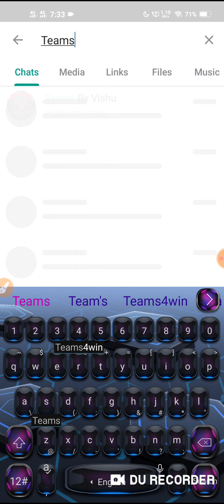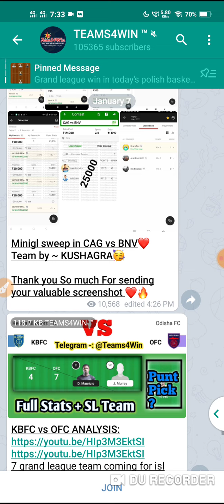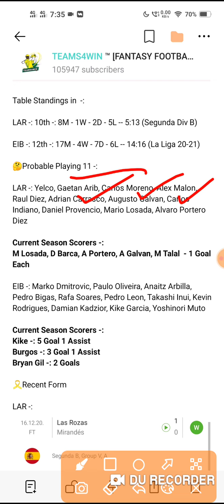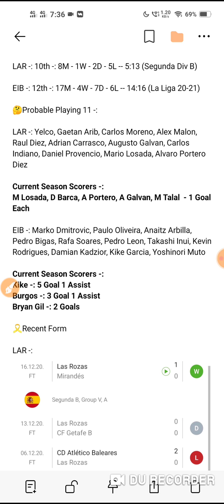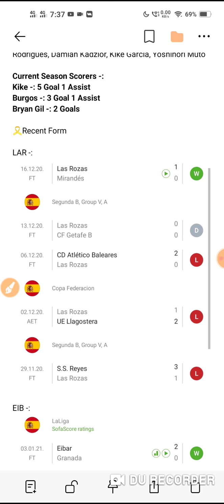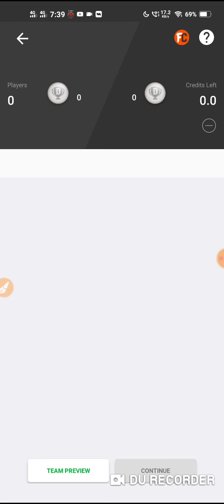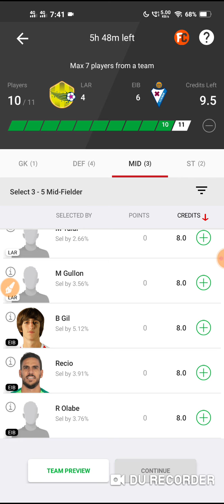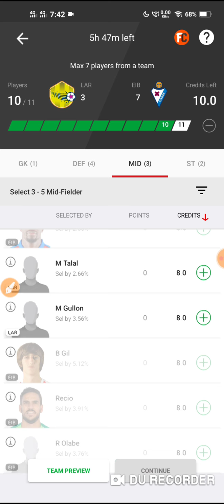LAR vs EIB Dream 11 Football Team | Las Rozas CF vs Eibar | Team News + Playing 11